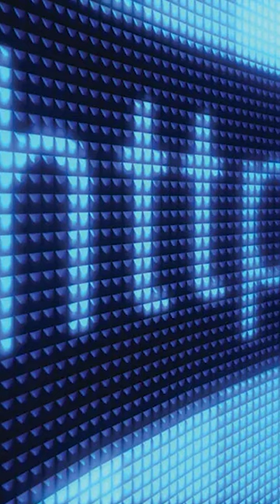What SUCKS About This HOBBY? For Me Anyhow 😢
Brace yourselves, fellow enthusiasts, because we have some disheartening news to share: brick and mortar hobby shops are slowly but surely fading away. 😢 Prepare for a journey through frustration as we explore the challenges of being stuck with online hobby shops.

In the good old days, visiting a physical hobby shop was an experience like no other. The thrill of walking through aisles filled with model kits, the tactile joy of holding them in your hands, and the knowledgeable staff ready to offer advice were all part of the magic. Unfortunately, as the digital age takes over, these havens of creativity are disappearing faster than a snap-fit model.

Now, we're left with the convenience (or should we say inconvenience?) of online hobby shops. Sure, they offer a wide selection of products, but nothing can replace the feeling of physically browsing through shelves and discovering hidden gems. Online shopping lacks the personal touch, leaving us to rely on impersonal product descriptions and customer reviews that may or may not be reliable.

But wait, there's more frustration! Shipping delays, damaged packages, and missing parts are just a few of the headaches that come with online shopping. And don't get us started on the disappointment of receiving a model kit that looks nothing like what was advertised! It's like playing a game of chance, except we're losing every time.

On this channel, we'll commiserate together as we navigate the treacherous waters of online hobby shops. Expect honest reviews of the best and worst experiences, as we recount tales of lost packages and frustrating customer service encounters. Join us as we share our tips and tricks for surviving the online shopping jungle, from finding reputable sellers to deciphering cryptic product descriptions.

We may not have the charm and camaraderie of brick and mortar hobby shops, but our channel serves as a haven for like-minded souls seeking solace in their shared misery. Together, we'll mourn the loss of what once was and raise our virtual glasses to the memories of physical stores.

Prepare for a journey filled with sighs, eye-rolls, and the occasional glimmer of hope as we navigate the unfortunate reality of being stuck with online hobby shops. It may not be ideal, but at least we can share our frustrations and maybe even find some humor in the chaos. Welcome to the dark side of model building. 🖤